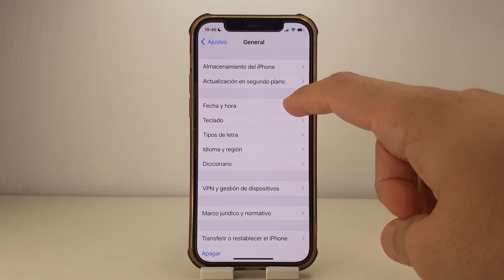COMO PONER HORA EN FORMATO DE 12 EN IPHONE 12 PRO Y 12 PRO MAX 🟢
En este VIDEO TUTORIAL TE ENSEÑARE COMO PONER HORA EN FORMATO DE 12 EN IPHONE 12 PRO Y 12 PRO MAX.

Mis TUTORIALES son muy RAPIDOS y te los enseñare SIN PERDER EL TIEMPO así que quédate para que APRENDAS COMO PONER HORA EN FORMATO DE 12 EN IPHONE 12 PRO Y 12 PRO MAX.

Espero que este TUTORIAL de COMO PONER HORA EN FORMATO DE 12 EN IPHONE 12 PRO Y 12 PRO MAX te HAYA SERVIDO. Si te sirvió.. te agradecería MUCHO que me dejases un gran LIKE.